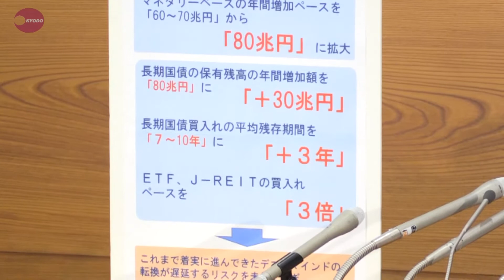日銀、脱デフレへ追加緩和 黒田総裁「今が正念場」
日銀は３１日、デフレからの脱却を確実にするため、追加金融緩和に踏み切った。黒田東彦総裁は、消費税増税後の景気低迷で物価上昇の勢いが弱まっていることへの懸念を表明した上で、脱デフレへ「今が正念場」と強調した。消費税増税の是非を判断する前に追加金融緩和を決めたが「（増税判断に）影響を与えるつもりはない」とした。